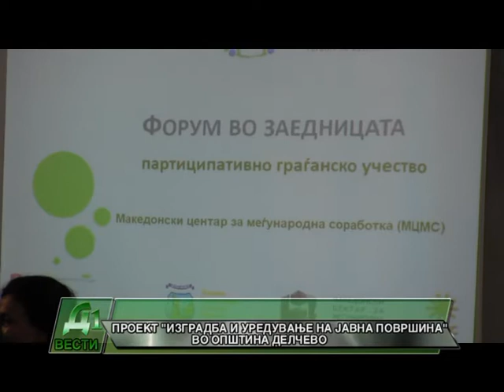PROEKT IZGRADBA I UREDUVANJE NA JAVNA POVRSINA VO OPSTINA DELCEVO